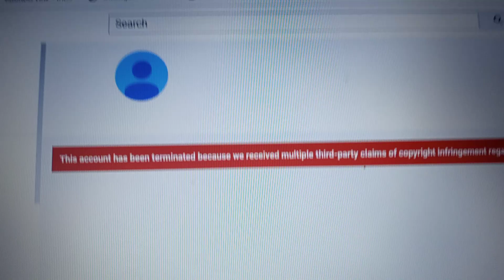Jacob Stout's Old Channel got Terminated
Sad News